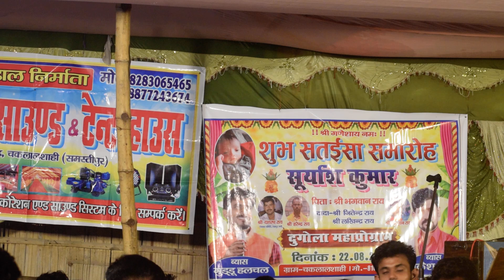Video सोहर-Sohar।Krishna Janam Sohar।Bhojpuri Sohar |nand ghare bhil ba lal । guddu halchal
janmashtami bhajan 2024, 2024 krishna janmashtami geet,
krishna ji ke bhajan, devendra pathak krishna bhajan, new krishna bhajan ,
श्रीकृष्ण जन्माष्टमी स्पेशल - श्री कृष्ण जन्म कथा प्रसंग !! ramashankar yadav Dugola Mukabala
desbhakti song
krishna janm utsav
,sohar geet,sohar
Mukesh Lotha Dugola
Mukesh lotha program
Mukesh Lotha prasang
Mukesh lotha Bhakti video
Mukesh Lotha Krishana Janm Utsav
Mukesh Lotha Dugola Mukabala
Mukesh Lotha Video
vyas mukesh lotha dugola
Mukesh Lotha Katha prasang
Mukesh Lotha Ke Bhakti dugola
krishna janam song
krishna janmashtami bhajan
krishna janmashtami ka gana
krishna jambavan fight
krishna janmashtami episode
krishna jack
krishna janme aadhi raat
krishna janmashtami
krishna janam
krishna bhajan
krishna bhajan anuradha paudwal
krishna bhajan old hindi song
krishna bhajan movie
krishna bhajan mashup
krishna bhajan live
krishna bhajan jaya kishori ji
bhojpuri,bhojpuri sohar geet
,bhojpuri sohar dehati,पारम्परिक सोहर गीत
,श्री कृष्णा जी का सुन्दर सोहर गीत
,bhojpuri sohar song,bhojpuri sohar 2024
,bhojpuri sohar geet jug jug jiya tu lalanwa,bhojpuri sohar mp3
,bhojpuri sohar lokgeet
,bhojpuri sohar album,bhojpuri sohar bhajan,bhojpuri sohar bihar,bhojpuri sohar bhakti
,bhojpuri sohar bhojpuri gana
,bhojpuri sohar bhej dijiye
,bhojpuri filmi sohar geet

,vyas sudarshan ke sohar
श्रीकृष्ण जन्माष्टमी स्पेशल - श्री कृष्ण जन्म कथा प्रसंग !! guddu halchal Dugola Mukabala